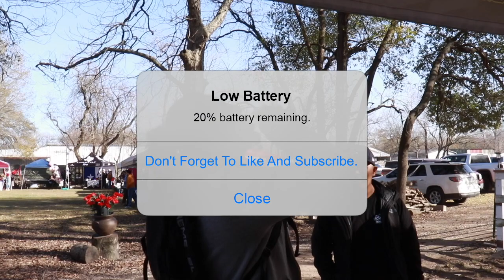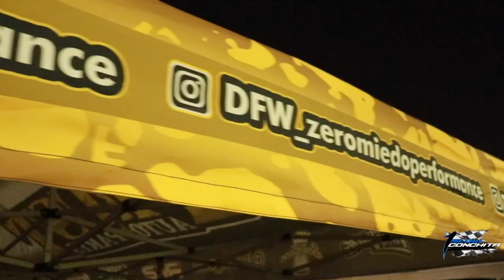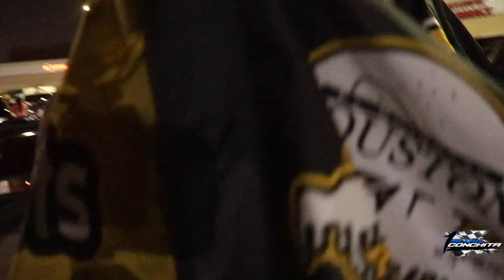Espitias Vlog & Temo Wemo / Pop Up Meets